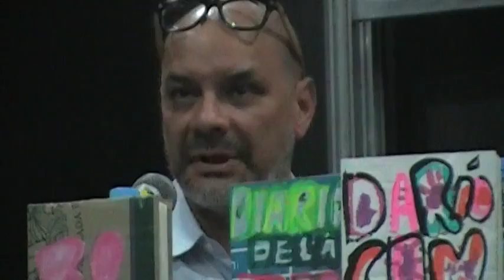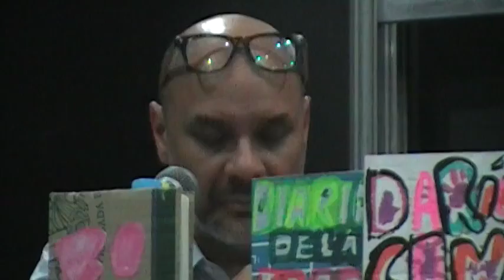7 Presentación libros Eloísa Cartonera en la Feria del Libro- Fabián Casas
Feria del libro 2016
Fabián Casas
Facundo R. Soto